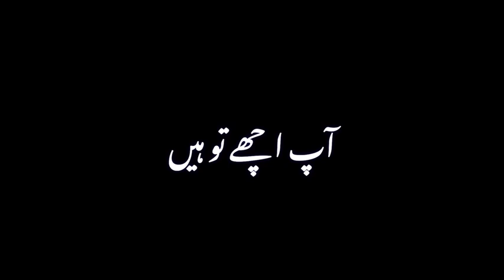John lovers 😍🥀whatsapp_status subscribers my YouTube channel please